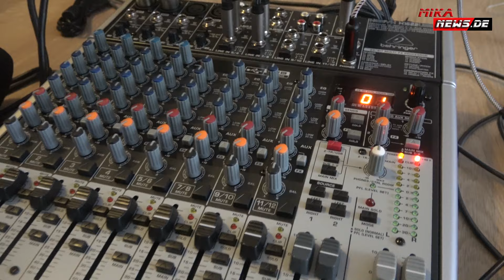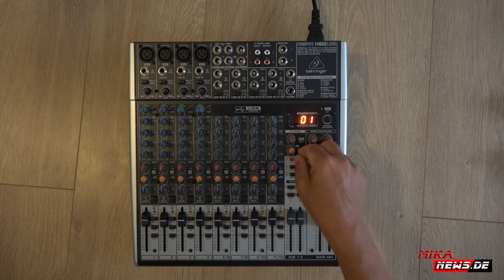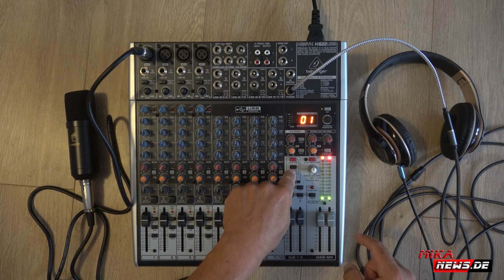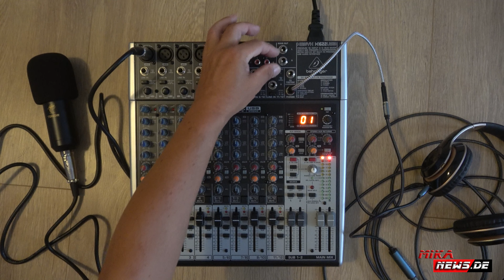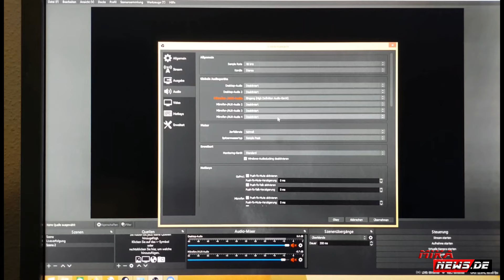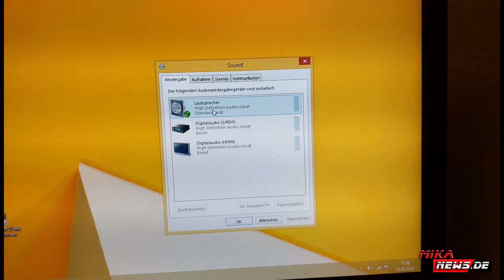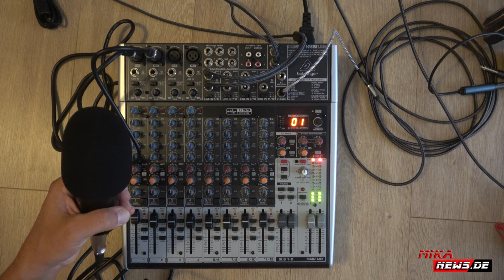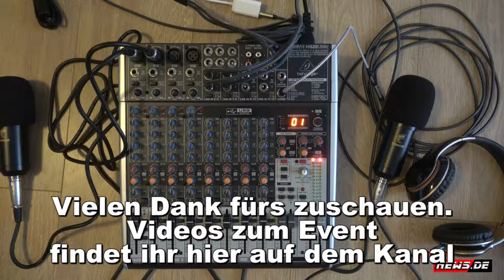Behringer XENYX X1622USB - Alternatives / ultimatives Mischpult für PC Streamer und Bands!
Ich habe mir fürs streamen ein Mischpult gegönnt. Es gibt auf dem Markt viele verschiedene von günstig bis teuer und unterschiedlichen Ausstattungen. Ich habe mir vielleicht nicht das Neuste gekauft, aber bewährt. Ich kann mehrere Micros, Instrumente und Boxen anschließen, dann noch mit dem PC verbinden. Das passt schon.

Wie sind eure Erfahrungen? Wie verwendet ihr das Mischpult?

PS: Ich bin kein Profi auf dem Gebiet :-)

Hier meine verwendeten Teile:

*Behringer XENYX X1622USB
*TONOR XLR Mikrofon Kit
*Stagg Hochwertiges Mikrofonkabel XLR-auf XLR-Stecker
*PAC SNI-1/3.5 Entstörfilter
*UGREEN Externe USB Soundkarte
*UGREEN Klinke Adapter 3.5mm Klinke auf Dual 6.35mm
*JAMEGA - 0,1m Stereo Klinken Adapter | 3,5mm
*CableCreation 3.5mm Klinke auf 6.35mm Klinke
*Kabellose Kopfhörer Bluetooth
*alternative beyerdynamic DT 770 Pro 250 Ohm